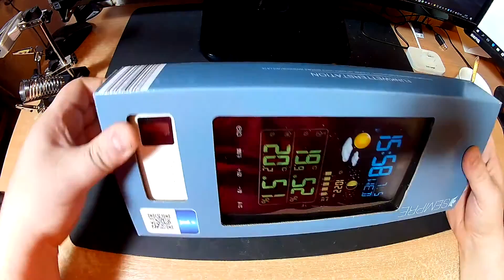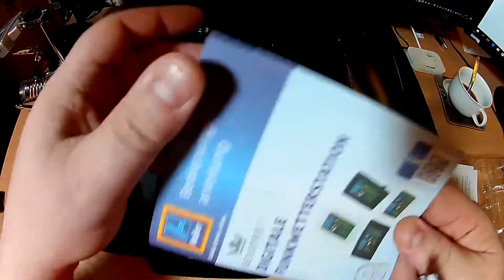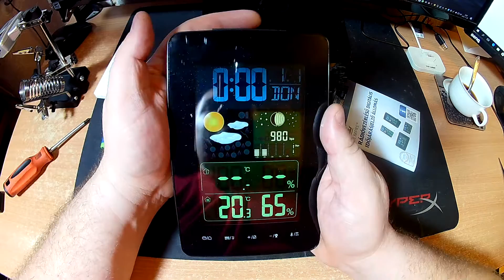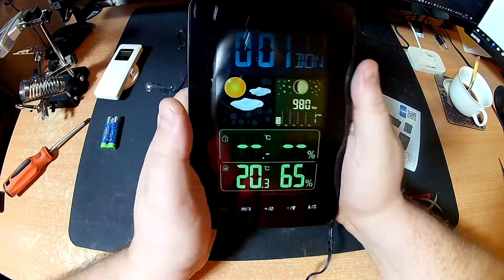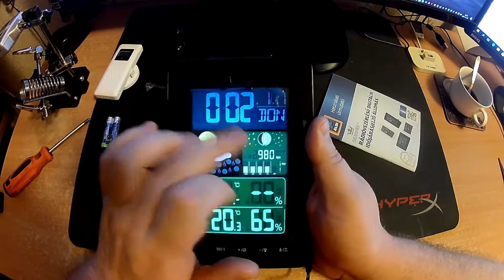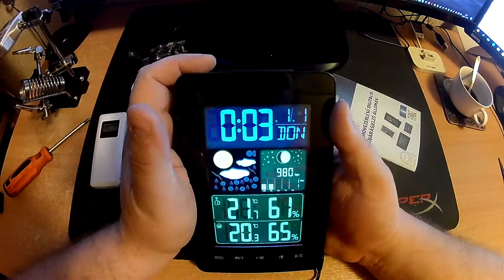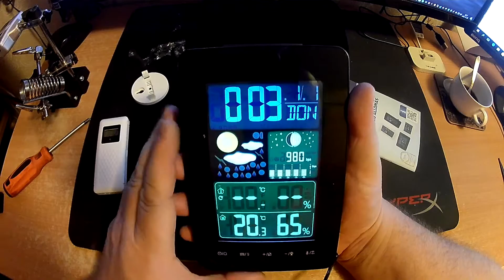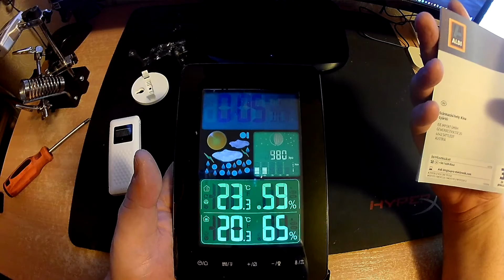UNBOXING - Időjárás állomás és Forrasztó állomás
Vettem két ALDI-s cuccost, gondoltam megmutatom őket :)
Az egyik egy rádiós, külső egységes, időjárás állomás, vagymi.
Továbbá, egy forrasztást segítő, forrasztó állomás, ledes nagyítóval és mindenféle csipesszel :)